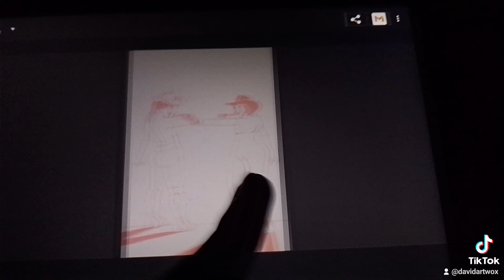commissions 🥲❤️ digitalart today artist commission artwork tutorial